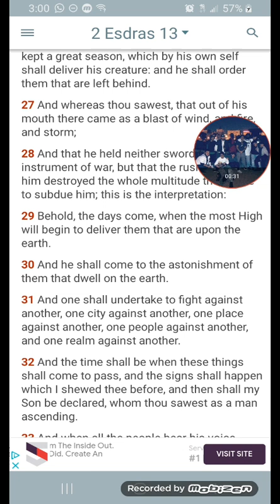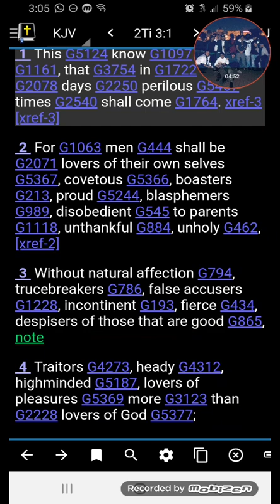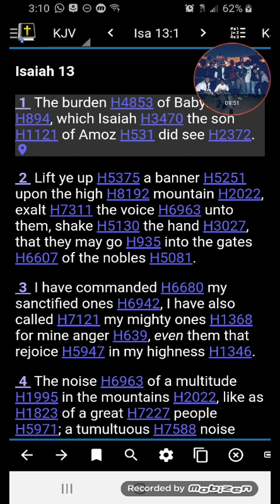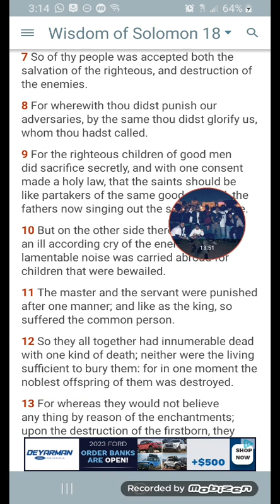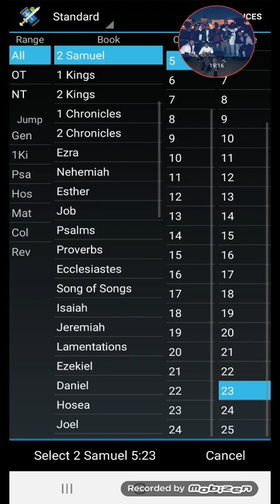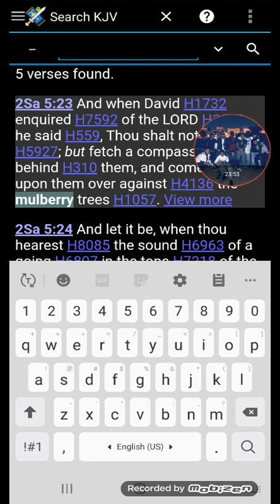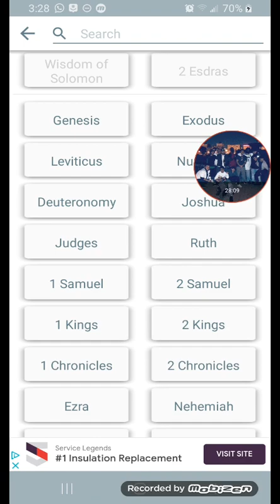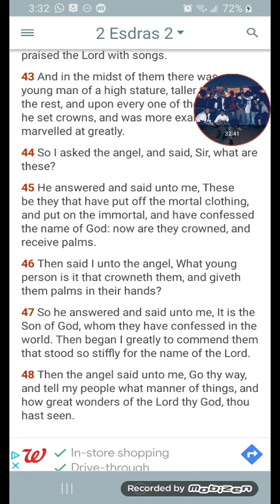The Big "I Told You So" Is coming Soon!!